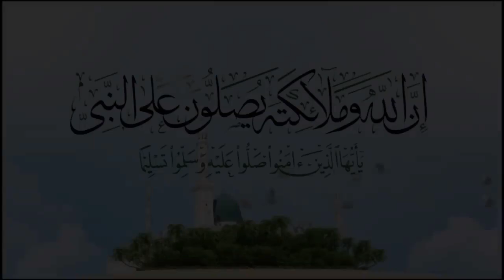ملخص مباراة الهلال والتعاون 2_0 (دوري روشن السعودي)